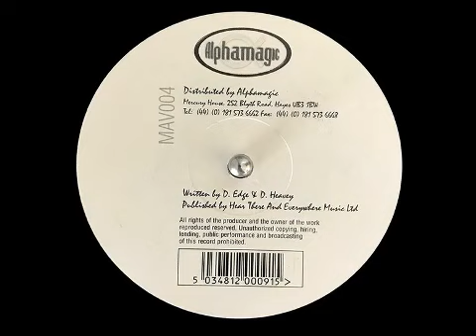Fade & Bananaman - Dream Surprise (Sy & Unknown Remix)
1997 Sy & Unknown remix of the Happy Hardcore classic 'Dream Surprise'. Released on Maverik Records.